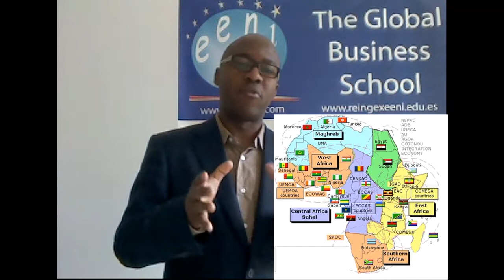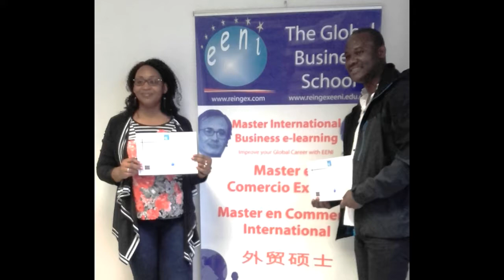Video - Online Master in Business in Africa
The Master in in African Business is designed to offer a global and practical vision on the African continent (Nigeria, South Africa, Kenya, Egypt, Uganda, Ethiopia, Morocco...): how to do business, Foreign direct investment, importing, exporting, Regional integration and institutions...